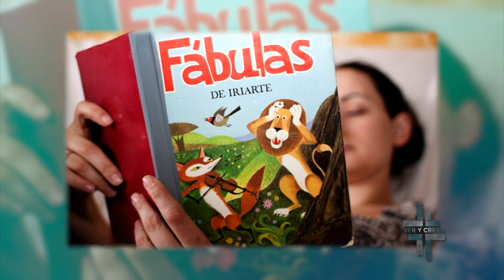Ver y Creer 03/12/2023 (Las parábolas de Jesús) 1 de 3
Programa transmitido el Domingo 3 de Diciembre de 2023 en el que hablamos acerca de "Las parábolas de Jesús". Segmento 1 de 3